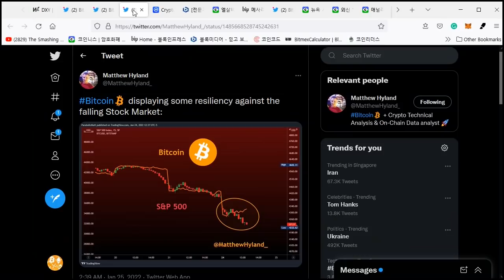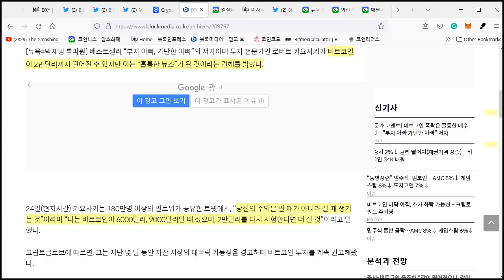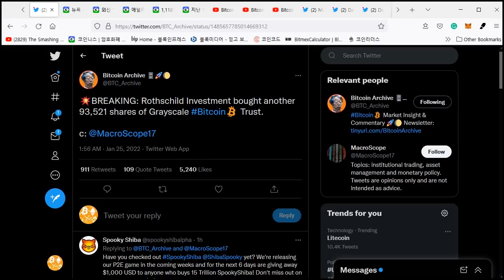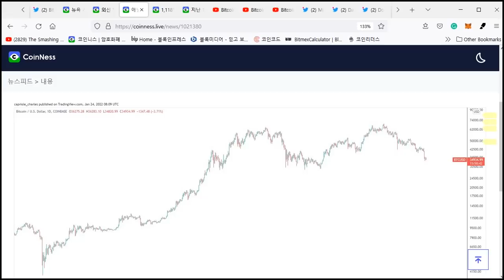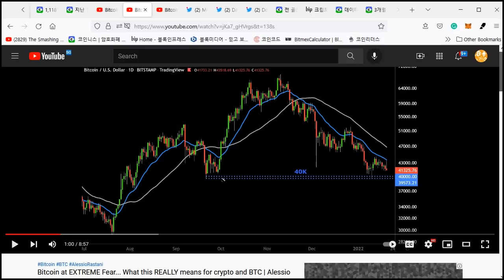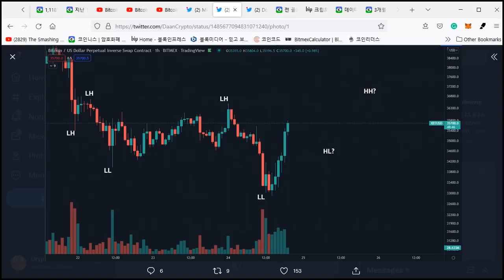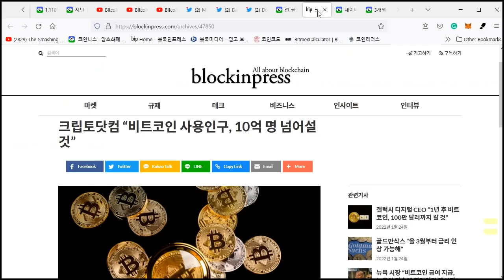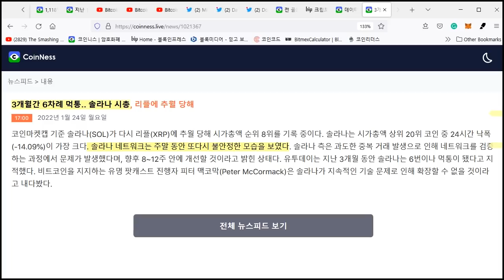1/25) 비트코인 제발 증시와 디커플링!엇 갈리는 비트 전망 로스차일드 인베스트 먼트,과거 비트 기사들